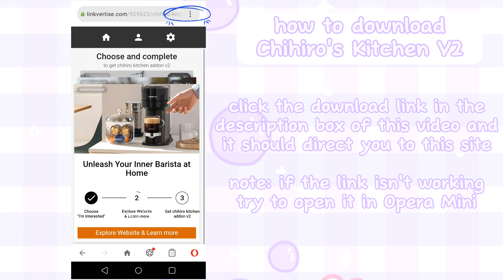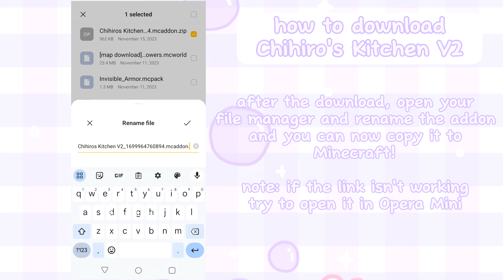꒰⁠ Chihiro's Kitchen V2 download tutorial 🍜🩷 ꒱ super cute addon for Minecraft PE 1.20 ♡:⁠彡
‧˚⊹🐰 please watch in 1080p a better quality..

彡🎮 minecraft pe version 1.20.30 ♡⊹

timestamp:
0:00 🥘🩷
0:29 how to download chihiro's Kitchen V2 🎀🍳
1:53 settings to make the addon work 💕
2:18 how to get the items 🌸🥢
2:59 item showcase 🍽️🍜✨

: :↡ resource packs/mods ↡: :

• Universal Pack shaders Day mode
• Mizunos 16 craft texture pack
• My Melody hotbar
• My sweet piano texture pack

꒰ 💌 ꒱ 𝙩𝙖𝙜𝙨 | ignore ♡  ༘°